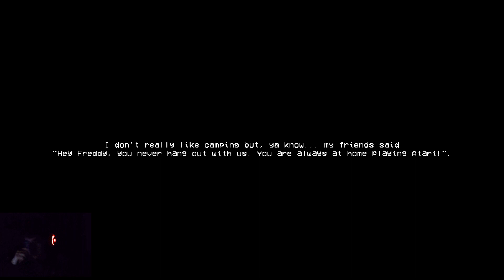Siren Head | El CABEZA de SIRENA!!! Gameplay Español 2.0! 👻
👻 Siren Head (Cabeza de Sirena) Es uno de los Crepypastas mas TERRORIFICOS, ENTRA y muérete de MIEDO!💀
El link del juego esta mas abajo!!, AMEN.
Video Escogido por ENCUESTAS y PETICIONES de INSTAGRAM, ve y participa en esta LINDA comunidad :3.

😎No dudes en unirte si quieres pasar unas risas y hacer unos cuantos amigos :3!⭕

▬▬▬▬▬▬▬▬▬ ✮ INFORMACIÓN SETUP ✮ ▬▬▬▬▬▬▬▬▬
Laptop: Acer Aspire 7
CPU: Intel i5 8300H
GPU: Nvidia GTX-1050Ti 4Gb
HDD: 1TB Disco duro + 1TB Externo
RAM: Crucial 8Gb DDR4 2400Mhz
M2: Intel Optane 16Gb
Cámara: RedMi Note 8 Pro

▬▬▬▬▬▬▬▬▬ ✓ EXTRA ✓ ▬▬▬▬▬▬▬▬▬
🔴¿Con qué grabo? -Grabo con Nvidia Shadowplay u OBS y edito con Vegas Pro 18

★¡¡VEN A VERME Todos los LUNES y VIERNES!!

💸-MACH: La Tarjeta VISA GRATIS, no pagas comisiones y si te REGISTRAS con este LINK, te REGALO $1000 con tu primera compra.

💰-Quieres Águilas Doradas GRATIS!? descarga la APP y pon este código ch94w

♪Canción Outro: Break Away
♫Artista: ForiaDescripcion,